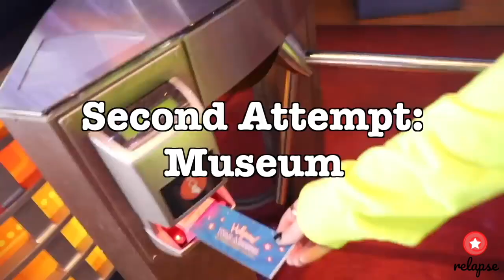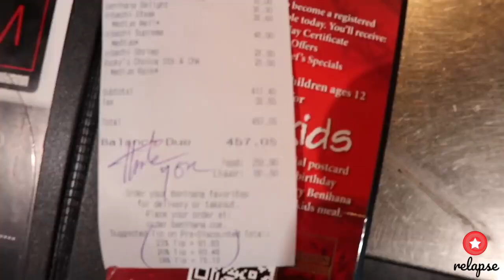The Best of Heath Hussar 2019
Sense their has been so much Heath love recently. The best of Heath Hussar 2019!

CREDITS!